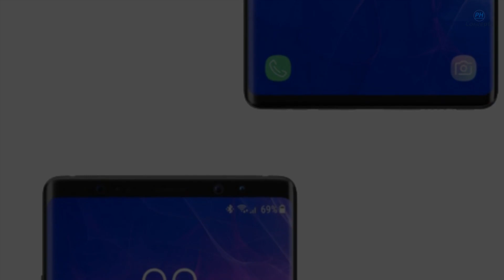Samsung Galaxy Note 9 || introduction || 2018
Samsung Galaxy Note9 may get a 6.4-inch S-AMOLED screen, Snapdragon 845 or Exynos 9810 chips (in Europe and Russia), 6 GB of RAM, 128 GB of internal memory, a dual camera with variable diaphragm and a 4000 mAh battery. Probably, there will be a variant with 8 GB of RAM and internal storage in the volume of 256 or 512 GB.